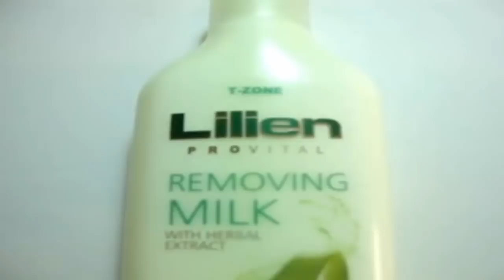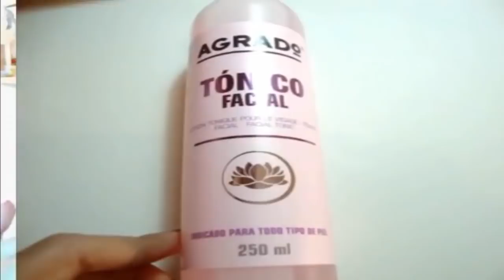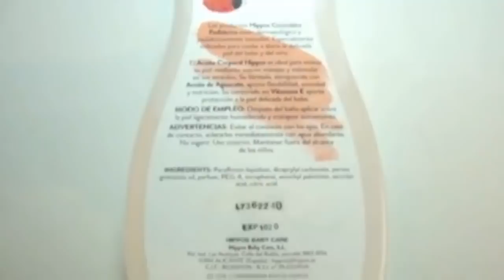منتجات جديدة من MERCADONA +مزيل ماكياج خاص بالبشرة الجافة